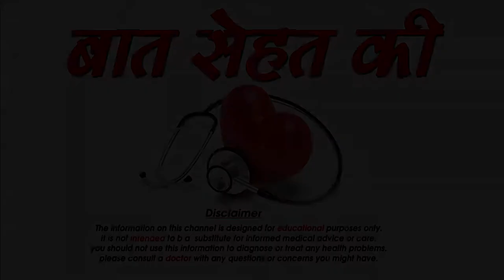कैसे बनाये अपने सम्बन्धो को मजबूत -how to keep relationship strong